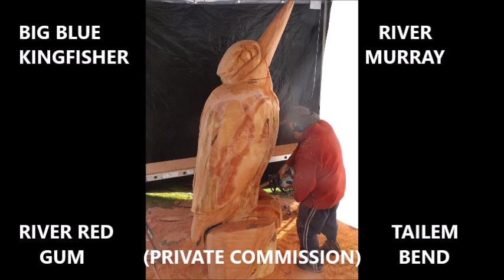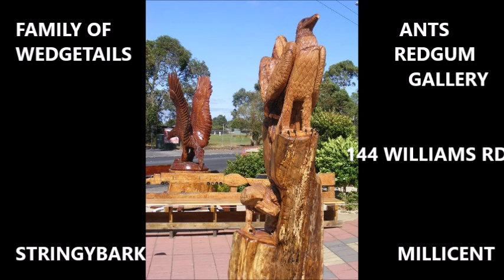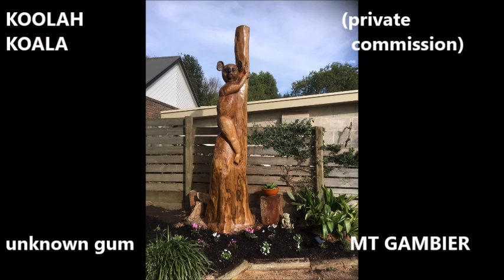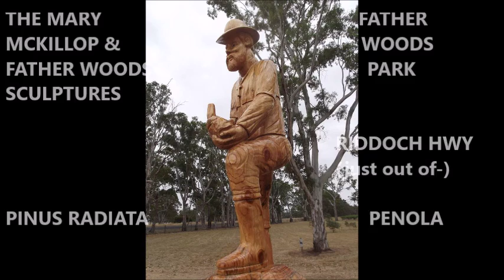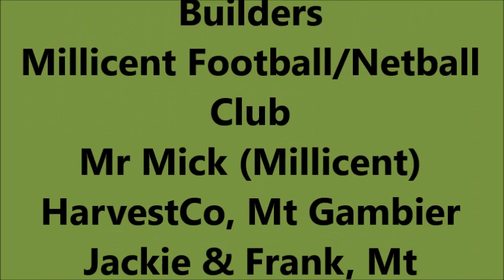The Ant Trail The Movie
A Group of Wooden Sculptures around South Australia.
Created by Ant & Hattie Martin
Ants Redgum Gallery, Millicent